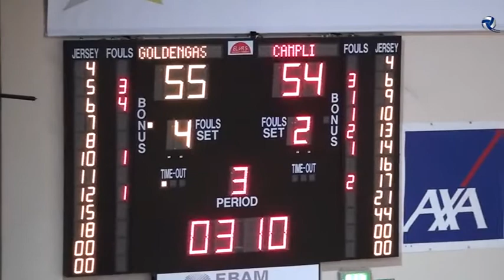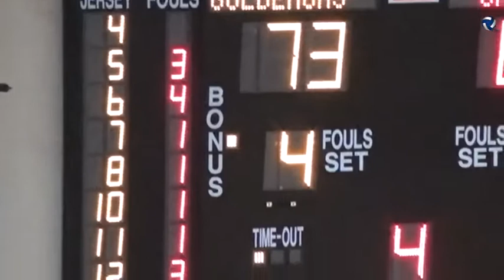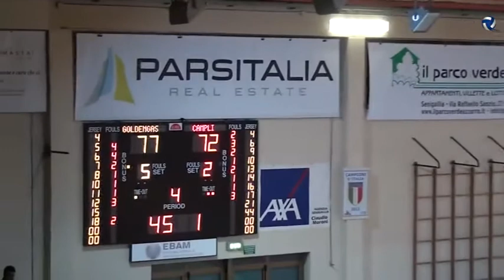2015#12#13#ASD PALL SENIGALLIA#ASD CAMPLI BASKET#Campionato#12 senigallia15 bd